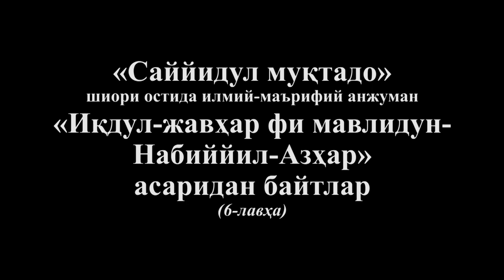«Саййидул муқтадо». «Иқдул-жавҳар фи мавлидун-Набиййил-Азҳар» (6-лавҳа)